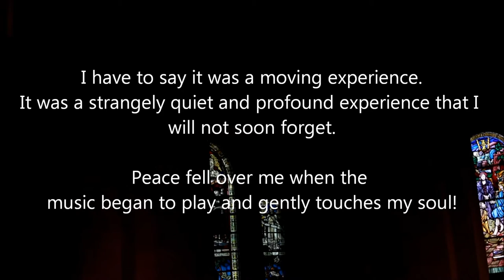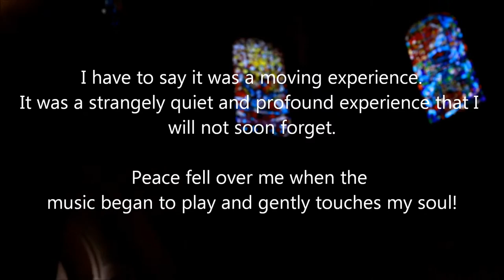St Anne's Cathedral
BBC Songs of Praise cameras visited St Anne's Cathedral on Wednesday March 25 to record items for future programmes.

This week was spent in the company of myself, some me time! It was time to look inward. Being in a beautiful place this week while filming was a one off experience and because of this it is so important for me to stay in the now and enjoy each moment.

During the musicians performance there was that quiet moment when I just looked and a calm came over me, and the music entered my soul...